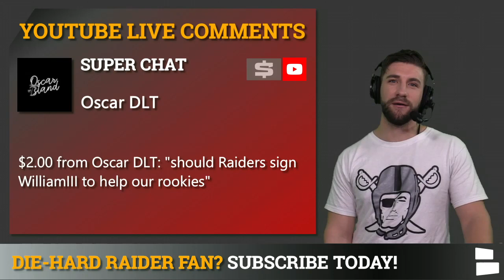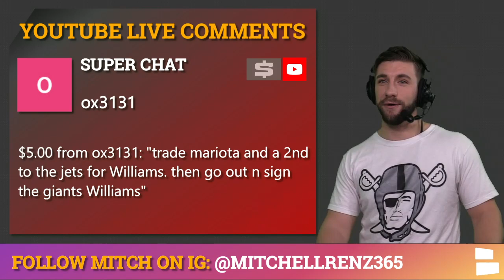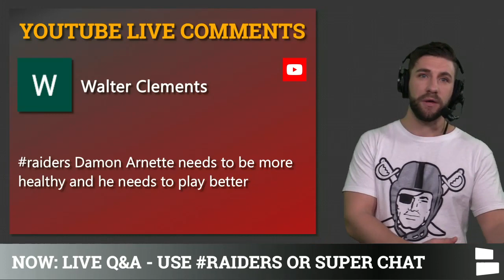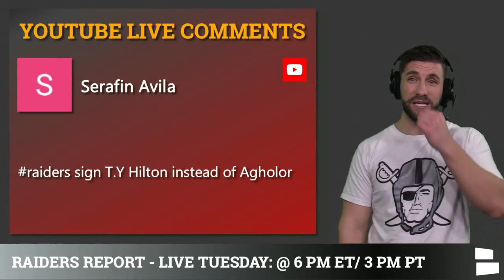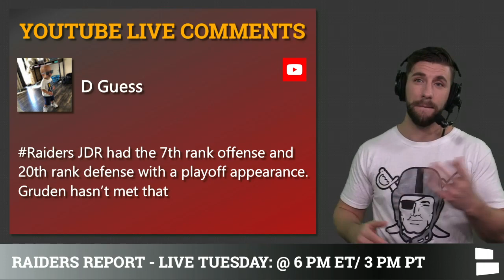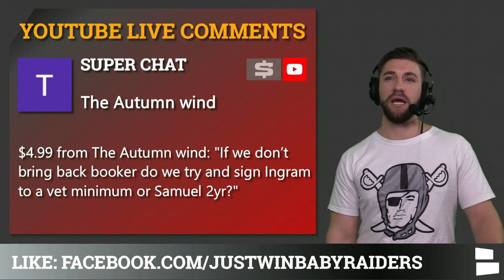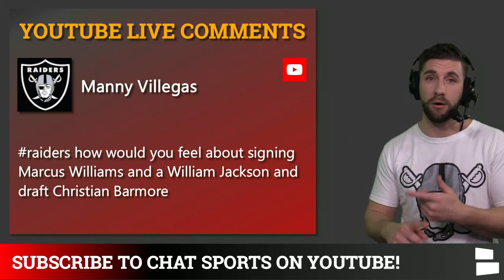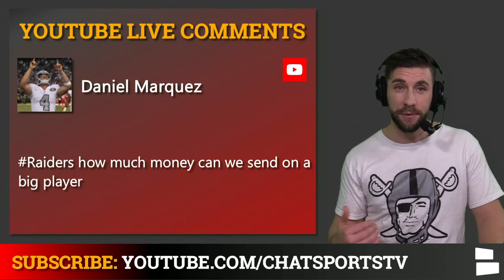Raiders Rumors: Trade Pick #17 For Quinnen Williams? Draft Micah Parsons? Raiders Report Mailbag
Las Vegas Raiders rumors are heating up with the 2021 NFL Draft almost here. Today’s Raiders Rumors are in the form of a mailbag? Raiders rumors revolve around a possible Quinnen Williams trade for the Raiders 1st round pick and should the Raiders draft Micah Parsons in the NFL Draft? Las Vegas Raiders Report host Mitchell Renz breaks down the latest Raiders rumors in today’s Raider rumors mailbag!

Questions From Today’s Raiders Rumors Mailbag:
- Raiders sign William Jackson III?
- Target Sherman and Gilmore?!
- Raiders 2021 starting RT?
- trade pick #17 for Quinnen Williams and sign Leonard Williams?!
- Trade Maritoa and a 2nd round pick for Quinnen Williams?!
- How much $ is Richard Sherman worth?!
- Raiders re-sign McMillian?
- Damon Arnette expectations?
- Trade Mariota for a Washington DT?
- Would you miss your child's birth for Raiders Super Bowl?
- Sign TY Hilton?!
- Gruden on the hot seat?
- Trade down in the 1st round of the NFL draft?
- Will the Raiders draft Micah Parsons?
- Bryan Edwards future #1?
- Sign an alpha on defense? AFC West front runners?
- Sign Mark Ingram?
- Sign Curtis Samuel?!
- Draft Devonta Smith?
- Mariota a 1st and 2nd for Gilmore?
- Sign Marcus Williams and William Jackson?! Draft Christian Barmore?
- Trade Carr for a 1st or 2nd?
- How much $ can the Raiders spend?!

Should the Raiders trade pick #17 for Quinnen Williams?

Should the Raiders draft Micah Parsons?

Do you want the Raiders to Extend Derek Carr?

Raiders free agency rumors are buzzing with NFL free agency almost here. Could the Raiders target guys like Mark Ingram, TY Hilton, Richard Sherman, Leonard Williams, Curtis Samuel, Marcus Williams or William Jackson III in NFL free agency? Is Jon Gruden on the hot seat? Are the Raiders looking to make a Derek Carr trade happen?